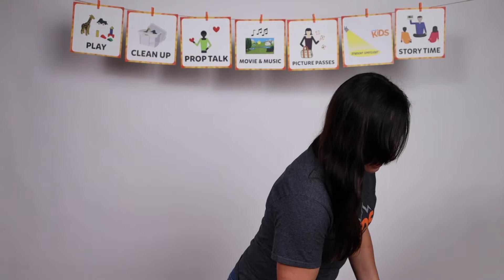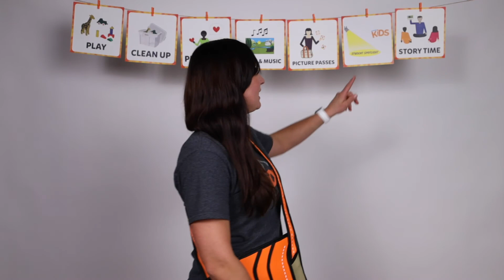December 27, 2020 | Early Childhood